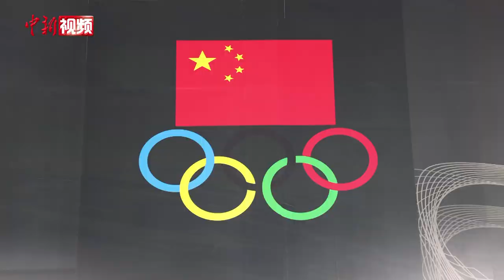首支霹雳舞国家队的春节：快乐的冬训舞步 目标巴黎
近日，中国国家霹雳舞队选拔赛在国家极限运动溧水训练基地结束，8名选手在比赛中脱颖而出，组成首支正式的中国国家霹雳舞队。近日，中国新闻社记者进行探访。

记者在现场看到，中国霹雳舞国家队的队员们正有序进行日常体能训练，在未来的近一年半时间里，大约有10个不容有失的积分赛、世锦赛、资格赛、亚运会，直到2024巴黎奥运会的赛场。镜头前的这位小姑娘名叫郑子妍，来自安徽省合肥市，性格腼腆的她，跳起霹雳舞让人眼前一亮。

今年15岁的郑子妍，目前是中国霹雳舞国家队中年龄最小的队员，每当训练完毕后，还不忘记学习。

据中国霹雳舞国家队相关负责人介绍，这段时间的训练计划非常紧凑和密集，队员们需要完成一定的技术难度，还要把中国元素融入到舞蹈当中。在训练场上，每名队员都要牢记拼才能、强体能、长技能、蓄动能四能目标，同时还要提升训练难度，苦练致胜大绝招，期待在赛场上展示中国体育健儿的良好风采。（申冉 葛勇）